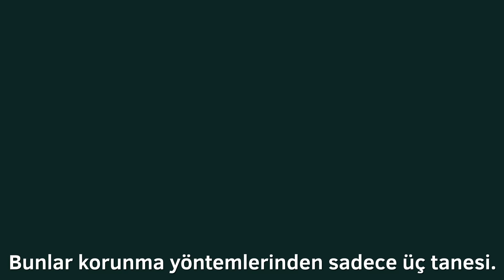Türkiye'de doğum kontrol yöntemleri: prezervatif, doğum kontrol hapları ve implant.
Bu videoda Türkiye'de en popüler doğum kontrol yöntemlerinin nasıl çalıştığını açıklıyoruz: prezervatif, doğum kontrol hapları ve doğum kontrol implantı.
Ayrıca olası yan etkilerinden de bahsettik. Bu yöntemler hakkında detaylı bilgi istiyorsanız blogumuza girebilir ve her biri hakkında daha fazla bilgi edinebilirsiniz.